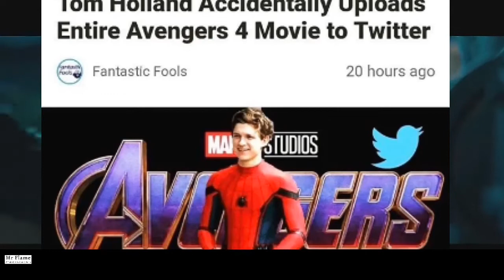Tom Holland Accidentally Uploads Entire Avengers: Endgame on Twitter?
1 Like - Ultramotivation

Top Superheroes T-SHIRT

See Flame!
Make Flame!
Makesomethingburn.!
Mr Flame:-Anubhav